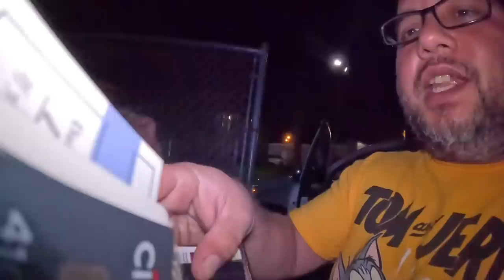WOW PERFECT HAUL NALOKA AKO SA DALAWANG NILALANG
Title: WOW PERFECT HAUL NALOKA AKO SA DALAWANG NILALANG

Dumpster diving  skipping, skip diving or skip salvage is salvaging from large commercial, residential, industrial and construction containers for unused items discarded by their owners but deemed useful to the picker. It is not confined to dumpsters and skips specifically and may cover standard household waste containers, curb sides, landfills or small dumps.